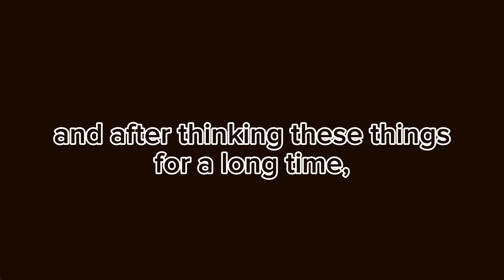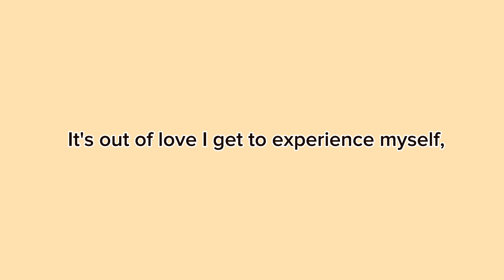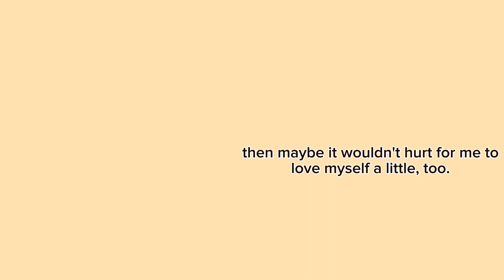The Mirror and Me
we were assigned to write a paragraph telling about ourselves and something we learned about ourselves at the same time.

this freestyle write is about what I learned about myself over the summer whenever I looked in The Mirror. what I saw wasn't true, and there were so many loving friends of mine to remind me of that everyday.

I learned what it meant to be myself. It means something different for everyone, but for me it meant letting myself be someone that I enjoy and letting myself experience the sensations and emotions I love to feel- the ones that I feel are me.

music: Twilight Color by Hiroshi Takaki - Toilet Bound Hanako Kun OST